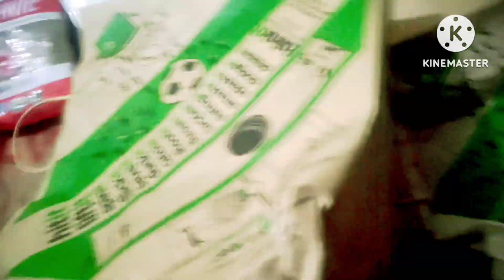पकौड़ी,हलवा,खीर,पूरी बनाया कपड़े धुले पर आसमान में बादल कुछ इस तरह है💃आज से vaccation शुरुnewvlogs